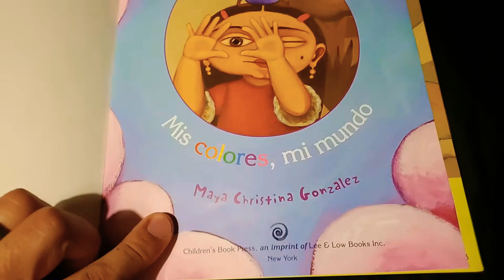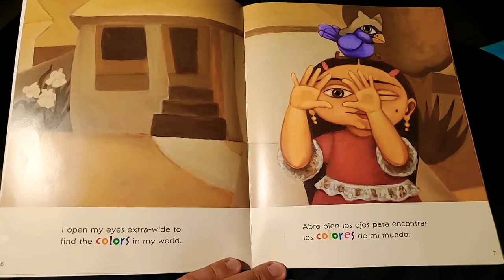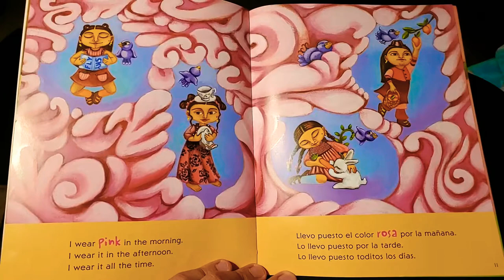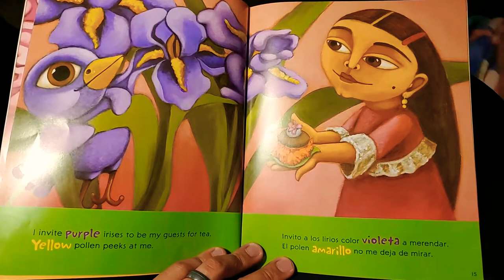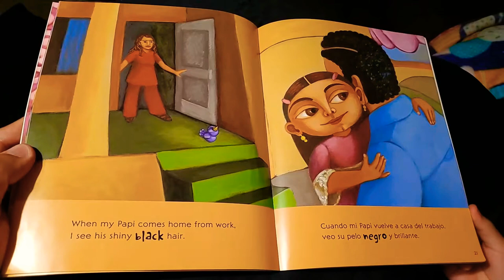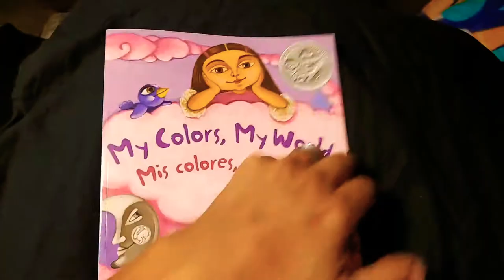My Colors, My World. Mis Colores, Mi Mundo.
Written and Illustrated By: Maria Christina Gonzalez